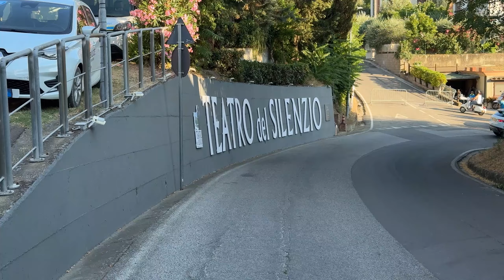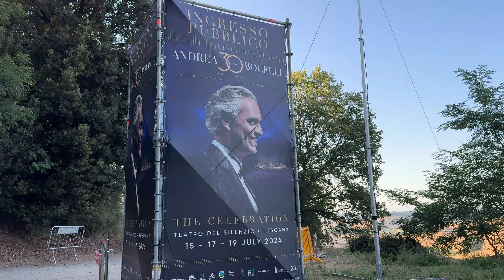Concierto Andrea Bocelli (Teatro del Silenzio) + Tips antes de llegar al concierto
Los llevo conmigo al concierto de Andrea Bocelli en el Teatro del Silenzio.